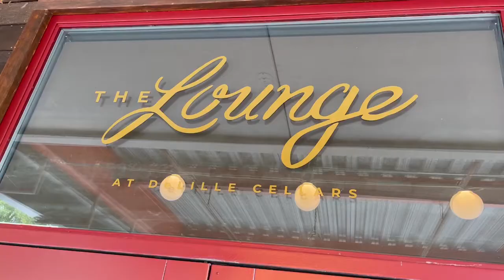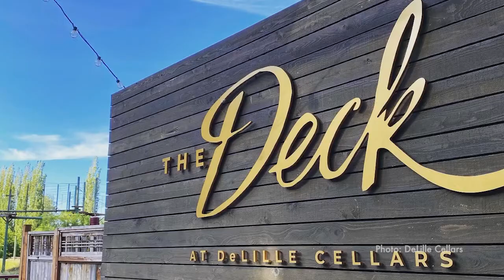Woodinville's Red Hook Brewery building gets new tenants with Lounge at DeLille Cellars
Located in the heart of Woodinville's wine country, the Red Hook Brewery building has long been a place for the community to come together.

"Anybody who has lived here for the past 30 or 40 years has come to Redhook and had a beer at some point, watched a movie. The place was empty for a while and, to me, it feels pretty special to have the community come back," said Jason Gorski, Director of Winemaking and Viticulture at DeLille Cellars.

Now, this stunning space is the home of The Lounge at DeLille Cellars. The restaurant is a fitting next step for a winery that's been a staple in Washington state for more than 30 years, especially since its tasting room is right next door.